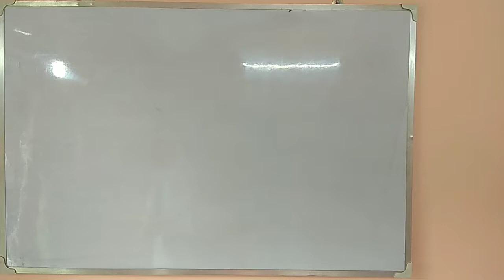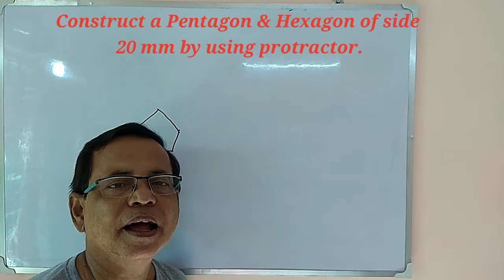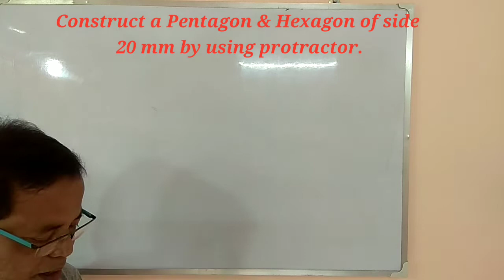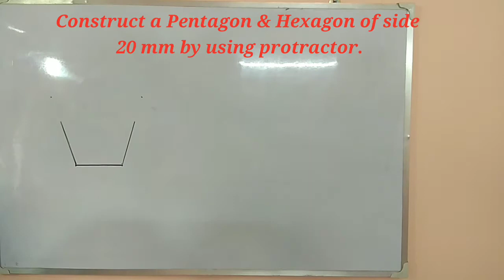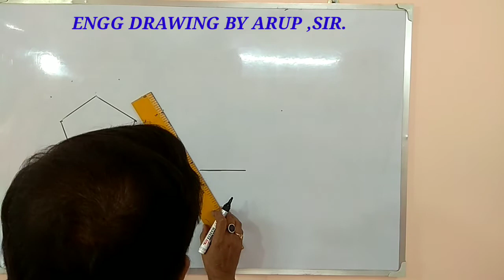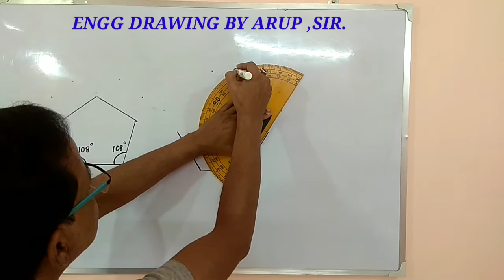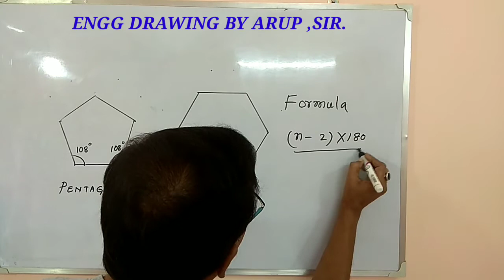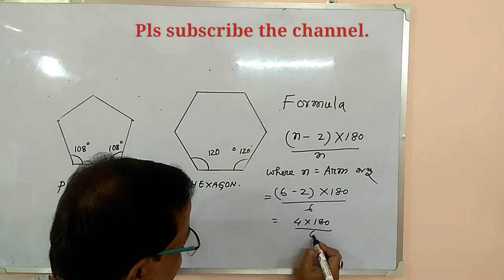ENGG DRAWING ( POLYGONS)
Construct regular Pentagon & Hexagon of 30 mm side by Protractor Method.